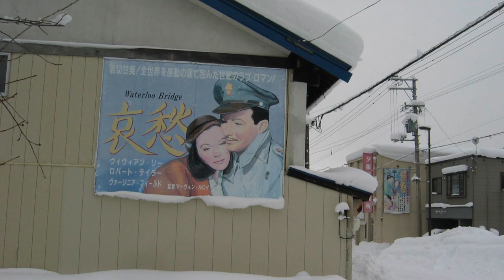Japan trip 2014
This video is about Japan trip 1014